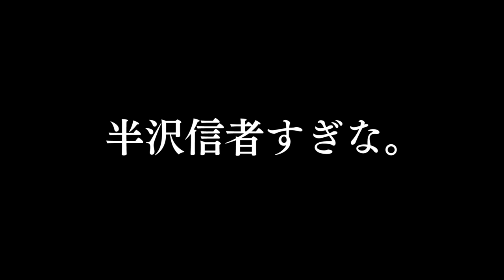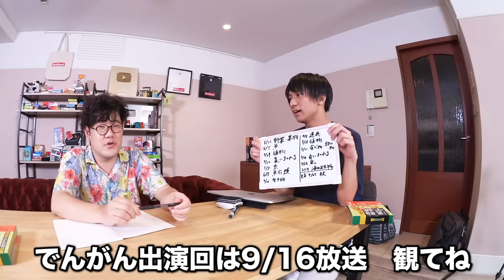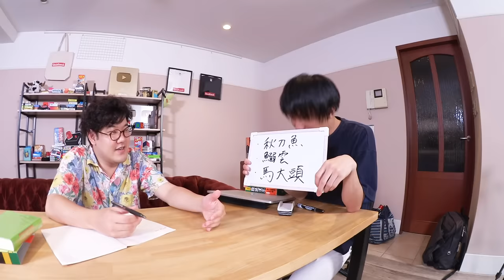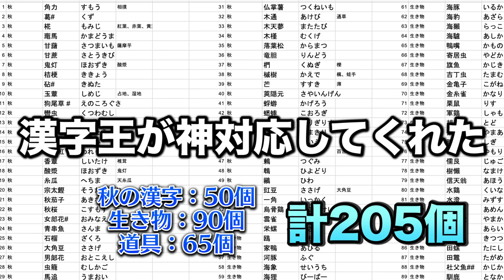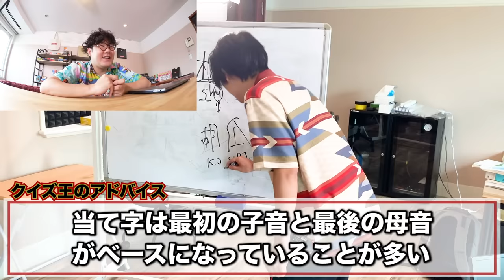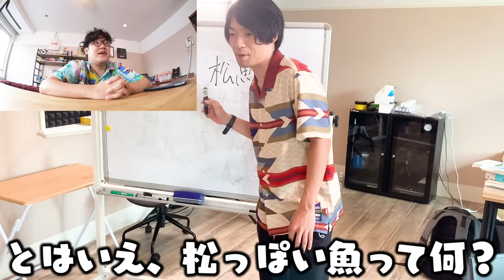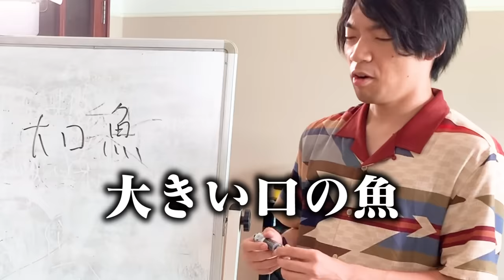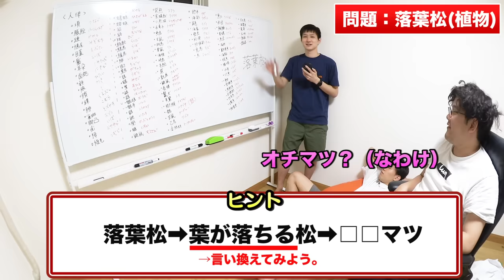でんがん東大王出演決定！！伊沢とクイズ特訓合宿じゃぁあ！！！！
私でんがん、2020年9月16日19:00〜20:00でTBS放送の東大王に出演することが決まりました！！
とてもとても光栄であり、クイズ番組へ出ることは一つの夢だったので、嬉しいです。しかししかし！！

私でんがんはクイズは弱いのです。漢字も苦手です。このまま、東大王にただ出演するわけにはいかない。そう思って、この企画をやりました。協力してくれたQuizKnockの方々、ヨビノリたくみ、ありがとうございました。

昔から漢字の勉強は苦手だったので、キツイと思ったのですが、これがなんと。大人になって改めて勉強すると楽しいのです。不思議ですね。昔あれだけやりたくなかった漢字の勉強が楽しく僕は10日間充実して勉強できました。こういうことはよくあります。ただ、チャレンジしてみない限りこの楽しさには気付けません。だから今回、東大王からオファーをいただいて漢字やクイズの特訓をさせてもらえたこと。とてもありがたく思っております。皆さんもいろいろきっかけやチャンスは平等に来ると思いますが、無駄にせずものにできる人はごくわずかと僕は考えています。しっかりチャレンジしてきっかけを掴み、きっかけがあれば必ずものにする。そういう人は成功すると僕は思っています。受験も今は嫌かもしれないけど、"受験"というきっかけは今しかこない。その経験をものにして大人になった時、存分に君の才能を発揮して欲しい。がんばれ！

でんがん

この企画に協力してくれた方々

編集：ノラ、でんがん